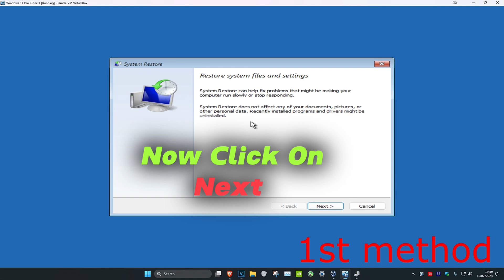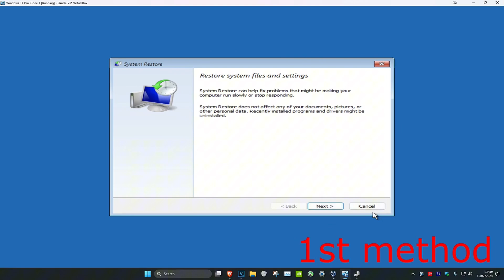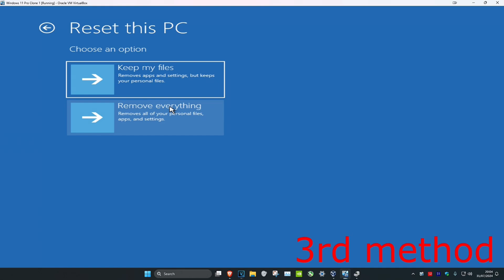Your PC Ran Into a Problem and Needs to Restart INACCESSIBLE BOOT DEVICE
FIX : Your PC Ran Into a Problem and Needs to Restart. We're just collecting some error info, and then we'll restart for you. (0%)

This tutorial will go over a few alternative methods to hopefully solve issues you may have with this error alert. Using the Windows 10 Media Creation Tool, you need to download a bootable CD/DVD of Windows 10 in order to boot the computer from it (as seen in this tutorial). The following video explains:

Error Message: Your PC Ran Into a Problem and Needs to Restart. We're just collecting some error info, and then we'll restart for you. (0%)

If you'd like to know more, you can search online later for this error: INACCESSIBLE_BOOT_DEVICE

The INACCESSIBLE_BOOT_DEVICE bug check usually indicates that the Windows operating system has lost access to the system partition during startup. If this happens, the system usually shuts itself down after showing a blue screen or a stop error to protect itself from probable data corruption or loss.

Problems Addressed In The Tutorial:
- Your PC ran into a problem and needs to restart. we'll restart for you
- Your PC Ran into a problem and needs to restart loop
- Your PC ran into a problem and needs to restart - how to fix this - try this - Windows 11
- Your PC ran into a problem and needs to restart - how to fix this - try this - Windows 10
your device ran into a problem and needs to restart windows 10
your device ran into a problem and needs to restart we're just
collecting some error info
your device ran into a problem and needs to restart. we'll restart for you
your device ran into a problem and needs to restart loop
your device ran into a problem and needs to restart we are just collecting some error info
your device ran into a problem and needs to restart critical process died
your device ran into a problem and needs to restart windows 10 dell
your device ran into a problem and needs to restart stuck
What does it mean your PC ran into a problem and needs to restart?
How do I fix Windows 10 ran into a problem and needs to restart?
How do I fix my computer ran into a problem and needs to restart memory management?
How do I fix the blue screen of death on Windows 10?
your device ran into a problem and needs to restart we're just collecting some error info
your device ran into a problem and needs to restart stuck at 0
your device ran into a problem and needs to restart stuck at 100
your pc ran into a problem and needs to restart fix
your device ran into a problem and needs to restart reddit
your pc ran into a problem and needs to restart stuck at 100
your pc ran into a problem and needs to restart stuck at 0